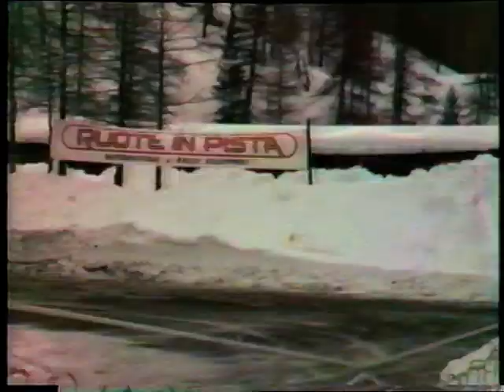Trofeo Neve Ghiaccio 1985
Trofeo Neve Ghiaccio 1985 i protagonisti di una stagione con le interviste di Sergio Zaffiro e con il funabolico Luciano Zuccarello e la sua Visa 1000 Pistes e con i protagonisti del trofeo Panda 4x4 con Nino Catania le immagini sono delle gare di Sestriere e Pragelato